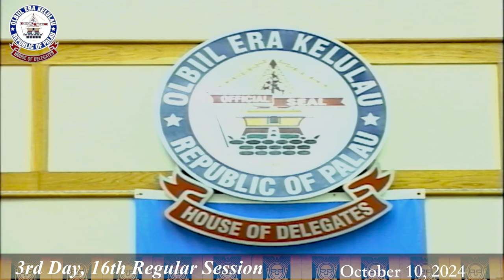3rd Day, 16th Regular Session; HOD, 11th OEK | 10/10/24